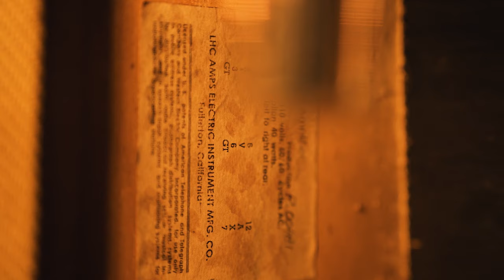LHC Amplifiers Princeton Tweed 5F2A Replica (Trailer)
We´ve managed to recreate every possible aspect of our own 100% original 1957 5F2A Tweed Prince Amp, that resulted in this incredible amplifier with enough mojo to send you back in time to the 50´s. We even made the capacitors look exactly like the old Astron ones, and we use cloth wire, vulcanized fiber circuit board, RCA Tubes, Jensen Alnico Speakers, RCA speaker jack, same dimension and size, made with solid finger joint pine, plus a really convincing aging job made by Frugoni Guitars. Hope you enjoy them as much as we did making them!

Guitarist: Sebastian Abadie
Film and Edition: Tomas Mastrocello
Directed by: Francisco Frugoni

Available on Reverb.
Worldwide Shipping